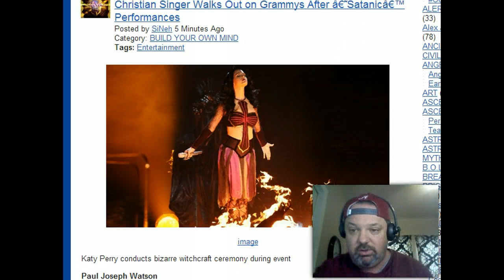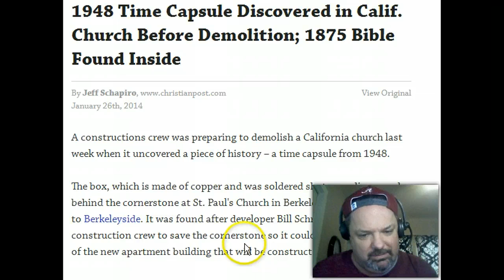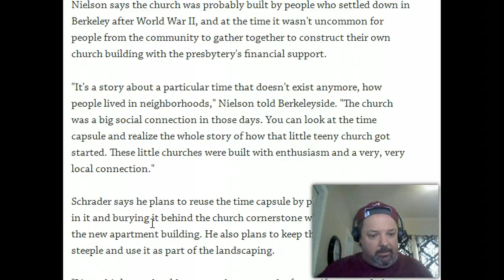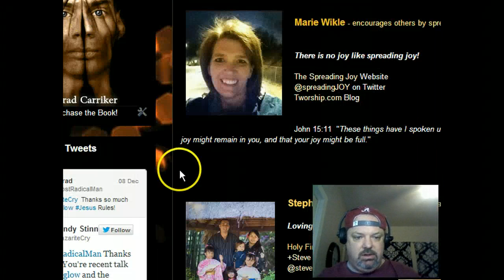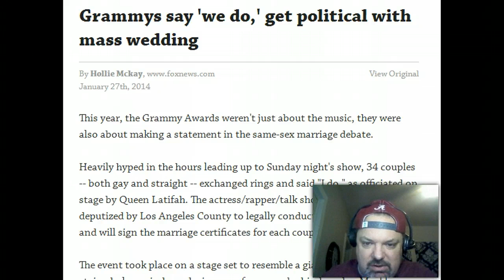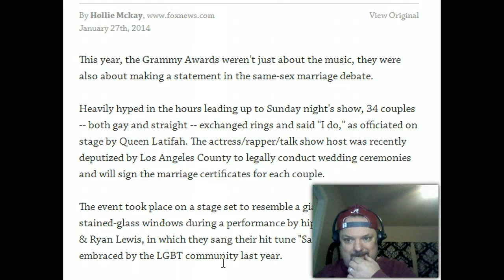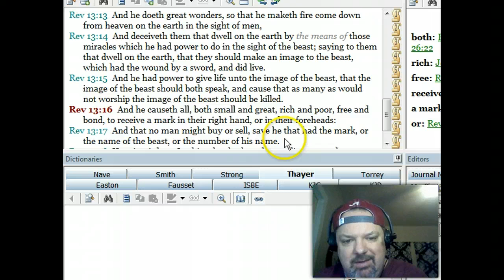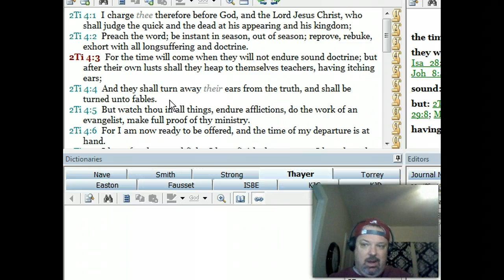Coffee with Conrad - Satanic Grammys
In this episode of Coffee with Conrad The Grammys totally go satanic.Katy Perry practically worship satan on stage.. .then there are a bunch of unbiblical weddings.  Also, a time capsule unearthed at a california church.